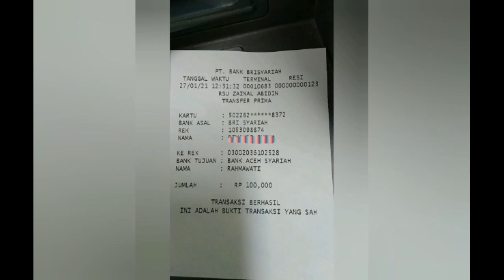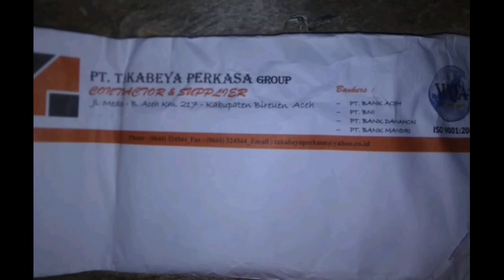GURU MEMBANGUN RUMAH UNTUK MURID YANG TIDAK MAMPU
terima kasih guru ku, berkat kebaikan dan keberanian mu, kini aku mendapatkan rumah baru yang layak untuk ketempati bersam ibu dan 3 saudara2 ku. terima kasih juga buat para donatur yang telah ikhlas membantu keluarga besar zahra salah seorang siswi smp ini🙏 Semoga Allah membalas semua kebaikan kalian. Amin🙏